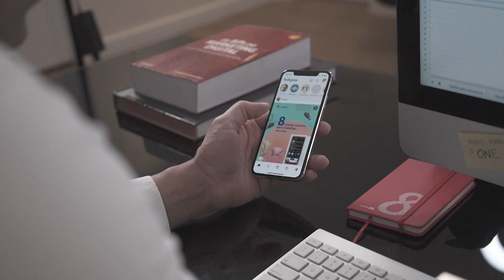O mercado mudou e não estou acertando a mão nas vendas mais | Conrado Adolpho